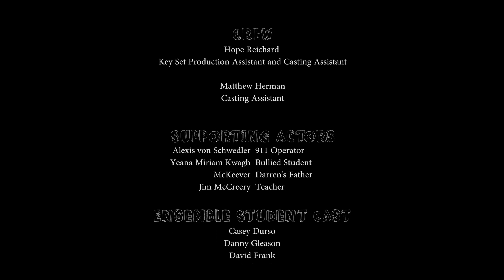Uncovering Eden - Short Film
Bullies pressure 16-year-old Edie to choose between her crush and her Jewish identity, but there is a cost that Edie does not anticipate -- and cannot undo.

Shortfil.ms!
shortfil.ms/film/uncovering-eden-2014

Chelsea Lupkin - Director, Writer
Jason Krangel - Cinematographer
Kevin Johnsrud- Executive Producer
Michael Russo - Head Gaffer
Erik Kristiansen - Sound, Production Manager
Ryan Hansen - Sound, Lighting Department
Toro Adeyemi - Marketing Producer
Chaz Boyd - Production Photographer
Jesse Soracco - Sound Mixer
Lane Banning - Music Composer

Cast
Victoria Pedretti - Edie
Marrick Smith - Darren
Julia Sismour - June
David Laws - Chad
April Woodall - Grandmother

A special thanks to all of our contributors on Kickstarter!

Follow the director on Twitter! @ChelseaLupkin